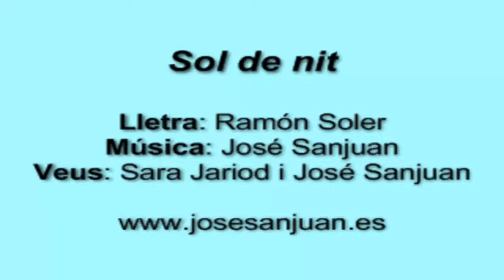Sol de nit con Sara Jariod.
Ensayando Sol de nit con Sara Jariod para el viernes 7 de octubre de 2016 en el teatro Principal de Vilanova i la Geltrú. Una canción escrita por Ramón Soler y compuesta por mi mismo.